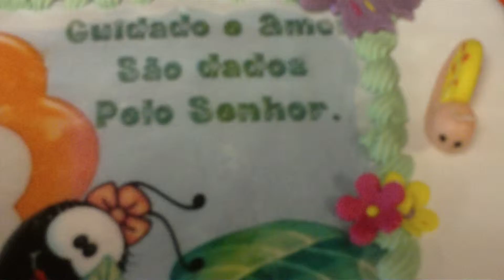niver bianca part 1